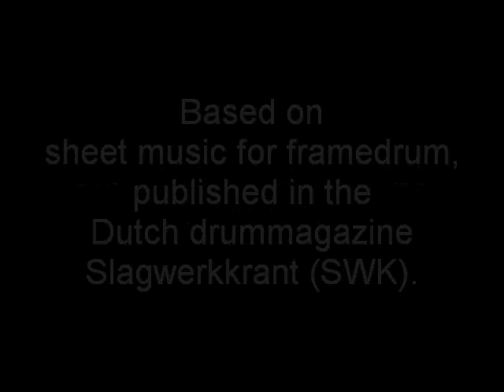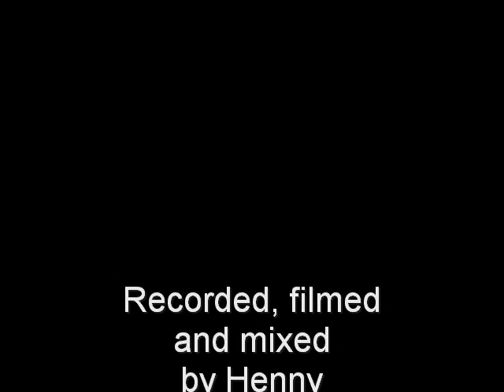Afro-Anatolian Grooves On Cajon, part 3: 5/8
I found the Afro-Anatolian grooves in the Dutch drummagazine Slagwerkkrant (SWK).
The grooves are published as sheet music by Sjahin During.
They're originally made for framedrum.
In this video I play several 5/8 grooves on cajon. The sheet music for these grooves can be found in SWK164.
The cajon is Cajon de la Peru by Schlagwerk Percussion.
Video and sound are recorded separately. Sound is recorded with an Edirol R-09HR.
Video and sound are mixed with Music Maker 16.